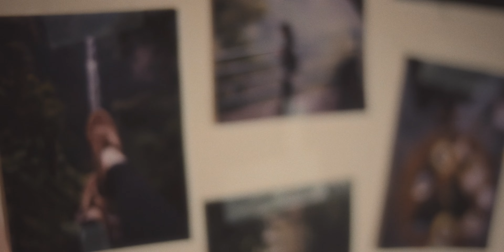Owen Nathanael - Ekspektasi (from "Aperture")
A 2024 rendition of the cue "Ekspektasi" from the 2016 short film "Aperture".

Music composed by Owen Nathanael featuring the original recording of musical performances by Andrea Sharon (Cello), Jason Kiunnedy (Guitar), and Pannyavara Kiranaseta (Flute).